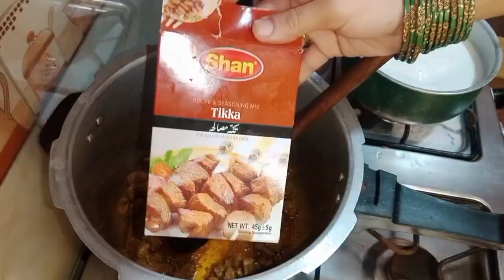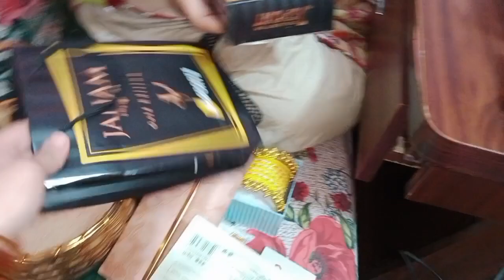Mama ki Eidi ❤️ 23,24 roza 2024||aj kia special banaya